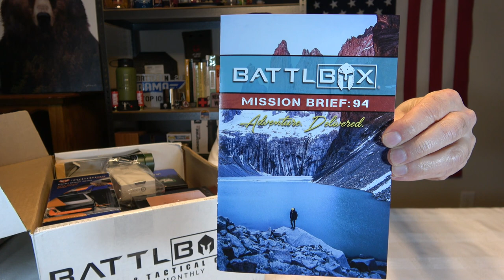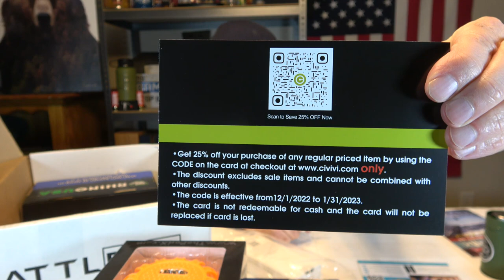BattlBox Mission Brief:94 Subscription Box!!!!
Here are some links:
MRE’s , Survival food